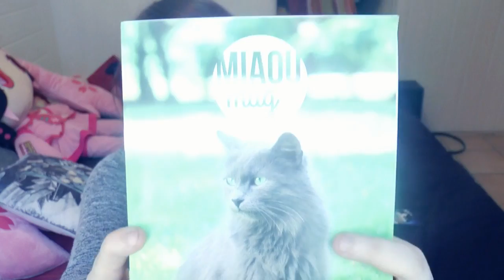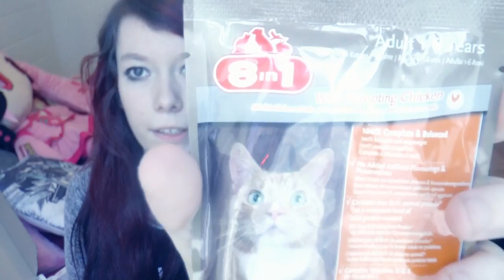MIAOUBOX MARS 2017 - CHAT PEUREUX!!! - DÉCOUVERTE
LES QUESTIONS QUI REVIENNENT SOUVENT :
Prénom : Amandine
âges : 18 ans
logiciel de capture video : camtasia studio ou Caméra panasonic
logiciel de montage : camtatsia studio, sony vegas , filmora
- Msp: XxMellowPinkuxX
- msp : x kita x
- msp : littlemellowkimiko

- skype: x-missdidoune-x